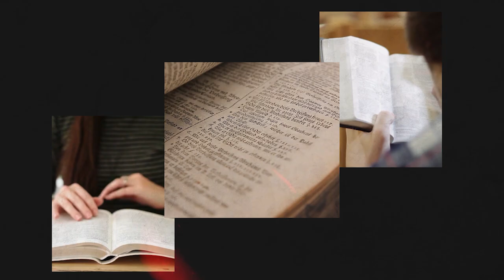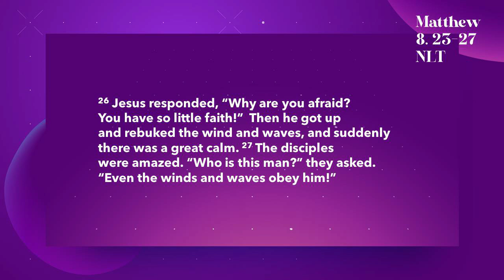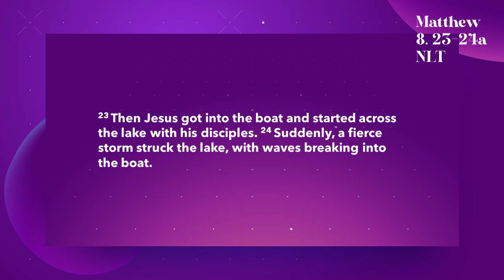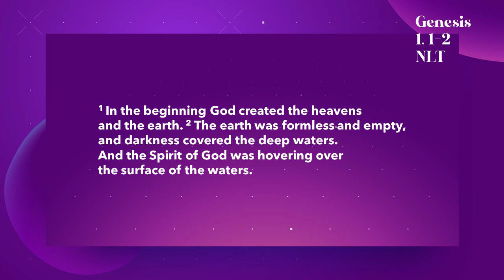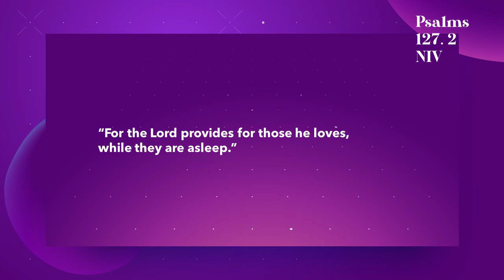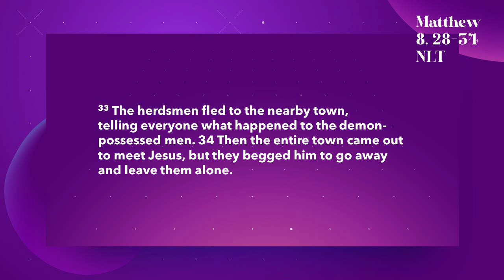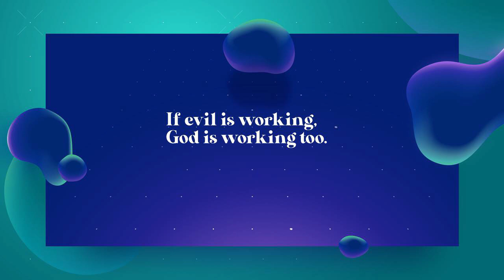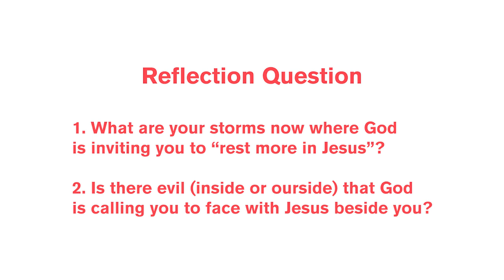Feast Series: Miracles and More | Talk 4: Make Me Calm